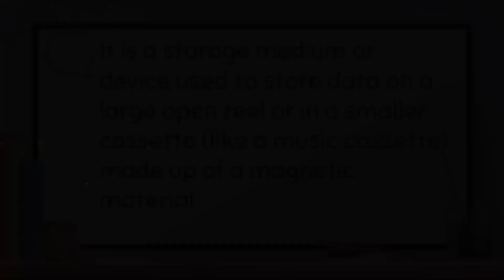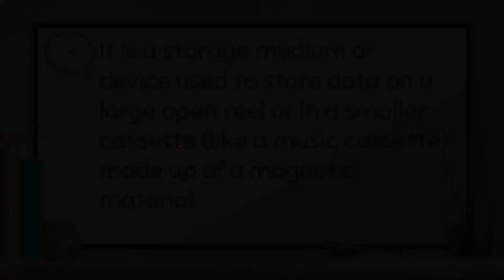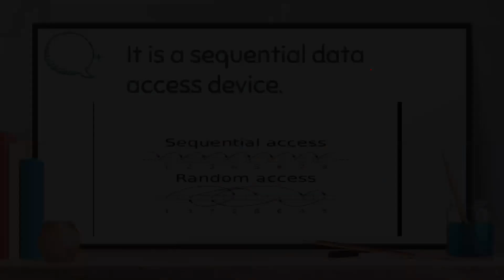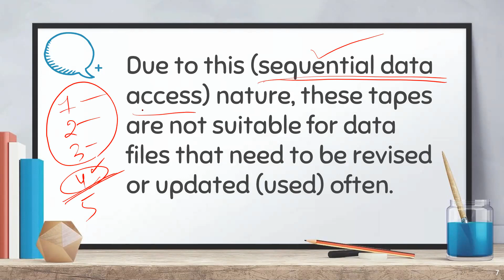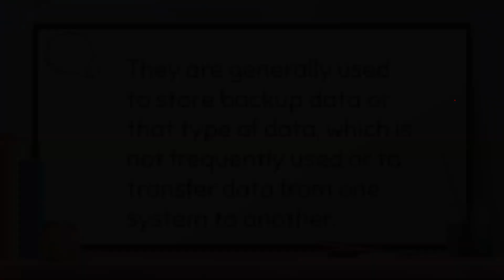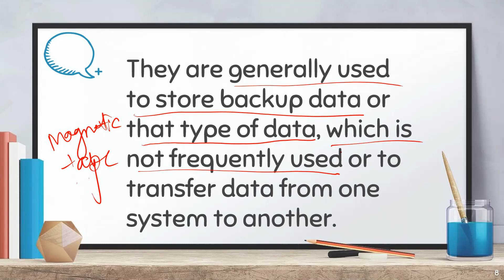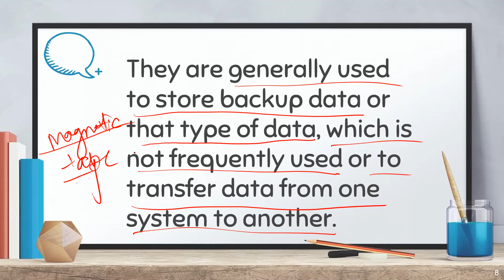HARDWARE CONCEPTS IN ODIA (CLASS-28)